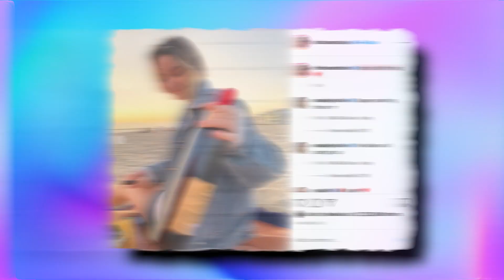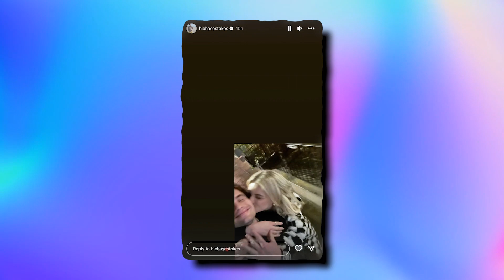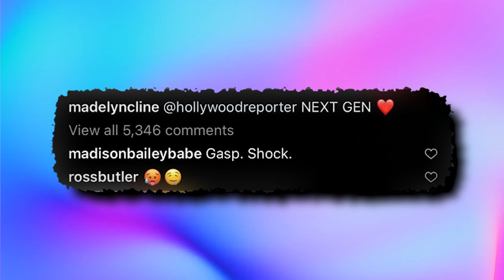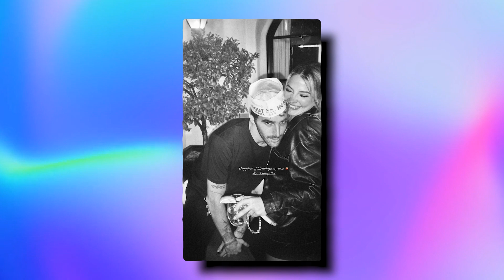Madelyn Cline’s Relationship History REVEALED..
Welcome back to Show Ship, today on the channel we're going to be talking about Madelyn Cline’s Relationship History REVEALED, if you're excited to learn more about this then make sure you watch the whole way through because you don't want to miss the details we have for you!